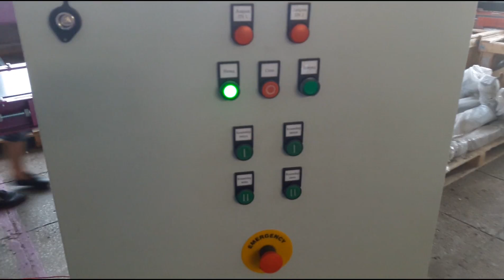Мешкозашивочная линия "ЖАСКО"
По заказу сахарного завода компания «ЖАСКО» изготовила мешкозашивочную линию.  Она предназначена для транспортировки наполненных мешков массой от 25 до 50 кг от места затаривания до места их зашивки.

Отличительная особенность оборудования – специально исполненный для предприятия заказчика транспортер с регулируемой высотой подъема.  Длина транспортера 5 метров.

Наши специалисты изготовят мешкозашивочную линию и ленточный транспортер по требованию заказчика любой длины с точностью до сантиметра.

Получите консультацию:
Волгоград, пр. им. В. И. Ленина, д. 67